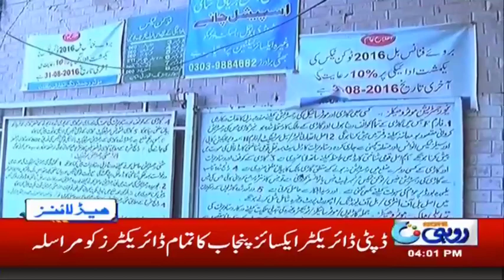News Headlines | 4:00pm | 24 May 2019 | Rohi